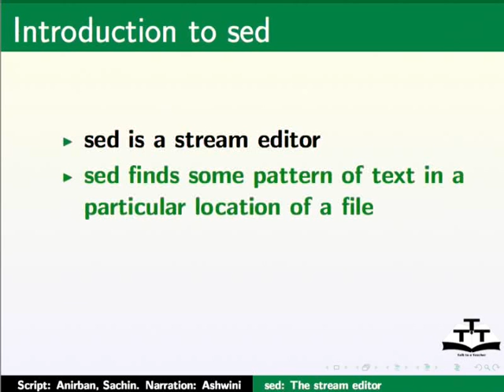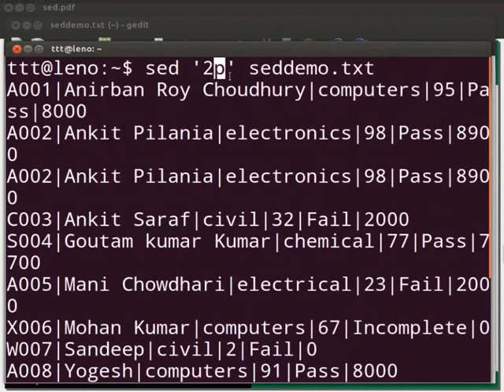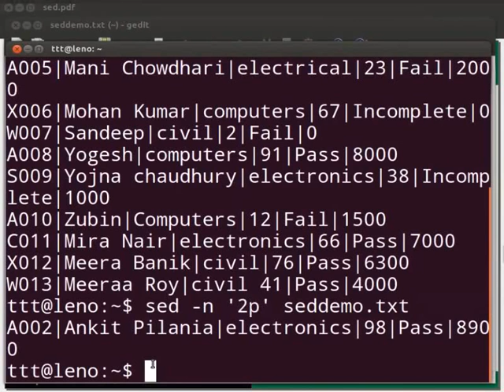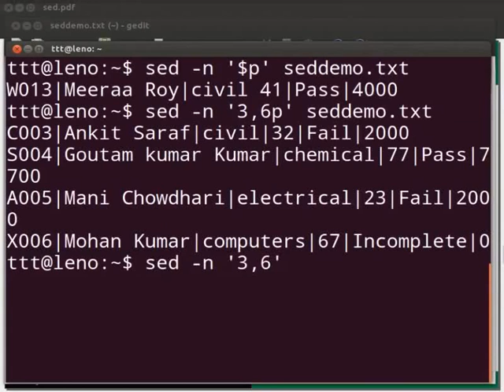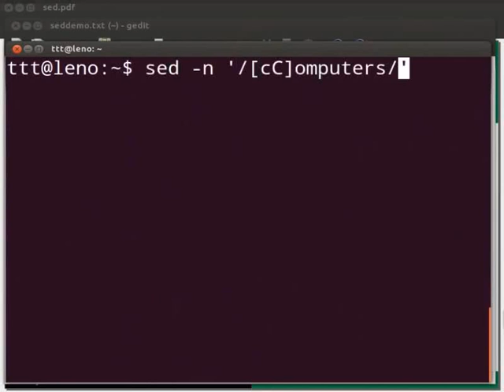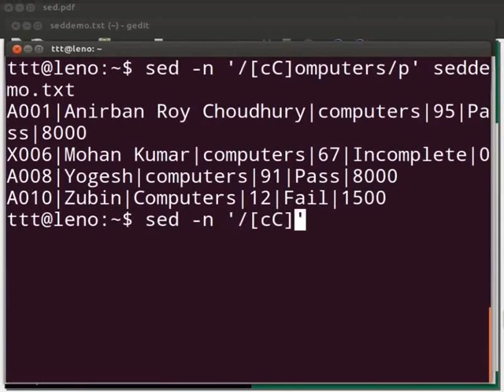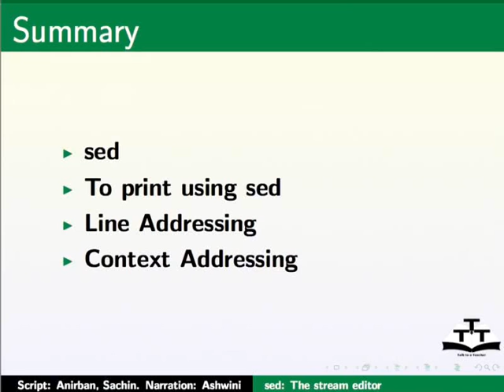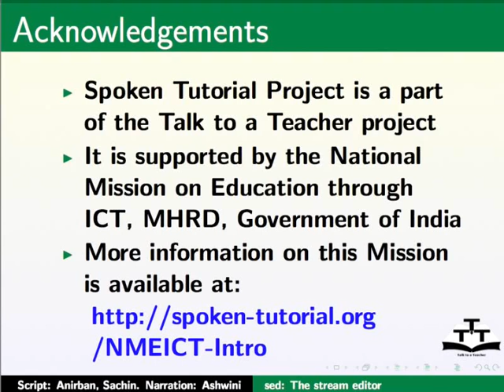The sed command - Nepali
sed कमाण्ड

    sed
    सेड प्रयोग गरि प्रिन्ट गर्ने
    लाइन एड्रेसिंग
    कन्टेक्स्ट एड्रेसिंग